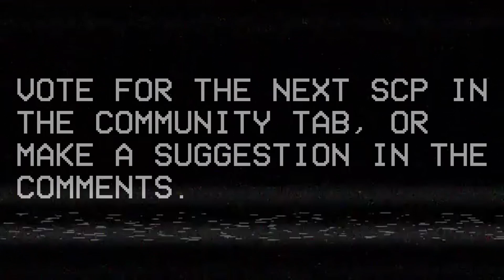SCP-097 - Old Fairgrounds